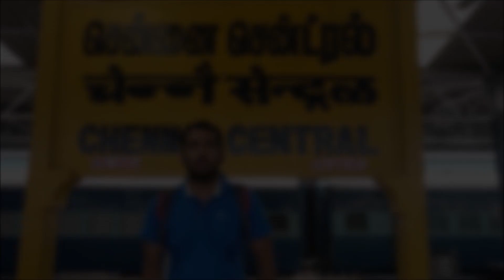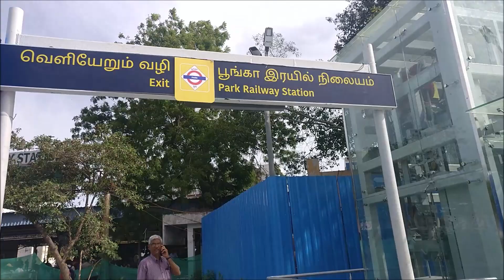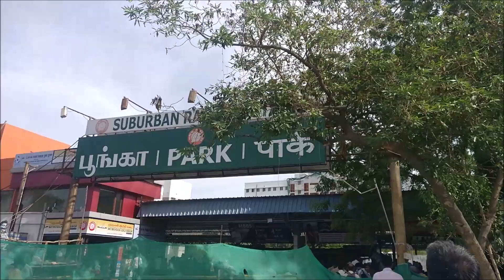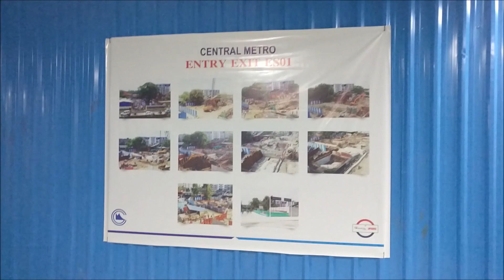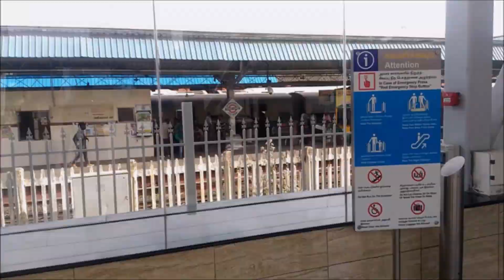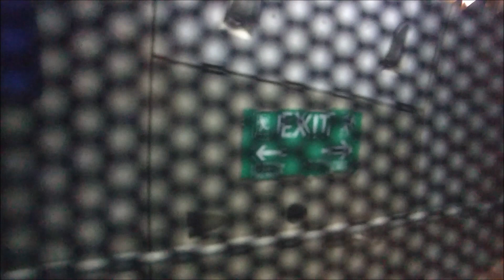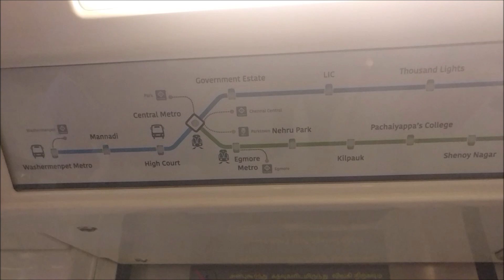CHENNAI CENTRAL - CHENNAI EGMORE METRO RAIL : Inauguration and First Day Action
All you've to know about about the Metro Rail connectivity to Chennai Egmore and Chennai Central from the Airport.

The Chennai Metro is a rapid transit system serving the city of Chennai, Tamil Nadu, India. The system commenced service in 2015 after partially opening the first phase of the project. The network consists of two colour-coded lines covering a length of 35 kilometres (22 mi).

Today, the green line section has been completely thrown open, from Chennai International Airport to Chennai Central via CMBT, Koyambedu, Anna Nagar, Chennai Egmore.

Now, people can travel comfortably from the airport to the Chennai Bus Stand or either of the railway stations comfortably within 30 minutes.

It was opened by Hon'ble Chief Minister Edappadi Palanichamy.

Along with this, the underground section from Chinna Malai to DMS via Saidapet, Nandanam has also been thrown open to public.